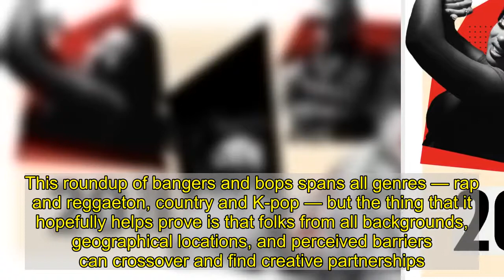The Best Pop Collaborations of 2020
In a year that was most notably marked by isolation, self-quarantine, and feelings of loneliness, it’s essential to celebrate how talented artists found ways to collaborate that brought us some some great vibes and legit moods to get us through 2020. This roundup of bangers and bops spans all genres — rap and reggaeton, country and K-pop — but the thing that it hopefully helps prove is that folks from all backgrounds, geographical locations, and perceived barriers can crossover and find creative partnerships.